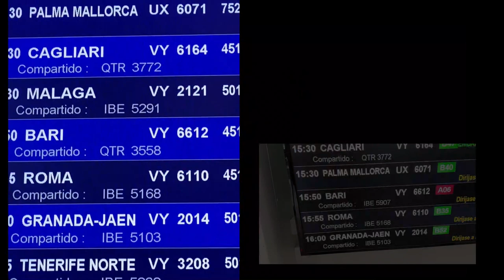2021 JetLag Live COMUFE Controllers Music Festival Brindisi, Italy 2/9/2021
Live COMUFE show in Corte del Salento september 2021
Thank U comufers for such a passionate and incredible night
Gracias a tod@s por la increíble noche que vivimos
See U next year
Nos vemos el año que viene

Setlist:
00:00 - Intro
00:20 - Hammer to Fall
03:50 - Jet Lag
07:00 - Malibu
09:38 - Valerie
13:14 - Under Pressure
17:15 - Proud Mary
21:40 - (band introductions) I still haven't found what I'm looking for
24:00 - Jump
27:45 - Song 2
29:45 - Don't stop me now
33:45 - Let it be / Basket Case
37:45 - Rock n' Roll

JetLag Rock covers Barcelona are:
Silvia: Keys & Vocals
Carlos: Bass & Vocals
Sergio: Guitar & dancin'
Tahi: Drums & zebra pants